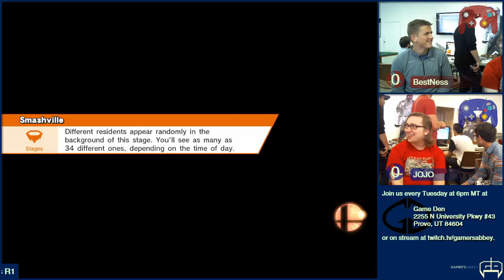[2016-03-29] Smash Den Weekly - Wii U - BestNess vs JOJO